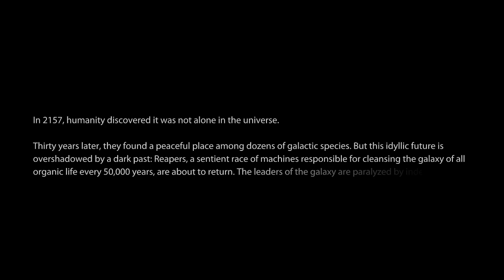MASS EFFECT 3 (with Unofficial ME3 Patch) | Prologue: Earth (w/ Kaidan) | Playthrough sans Comment.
"Consider yourself reinstated..."